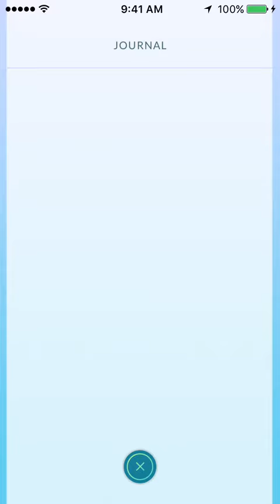WILD MEGANIUM FLED!!!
Meganium is one of the strongest Grass type Pokemon in Pokemon GO. This is the second one I have ever seen in the wild! And it fled...